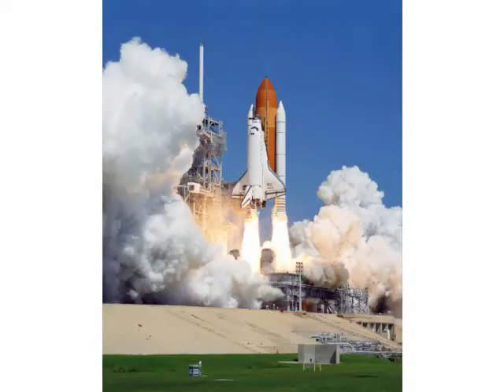Space Shuttle Pics with a little music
Just a lttle ditty about the machine by M&MMIXmasters
inspired by s062dd